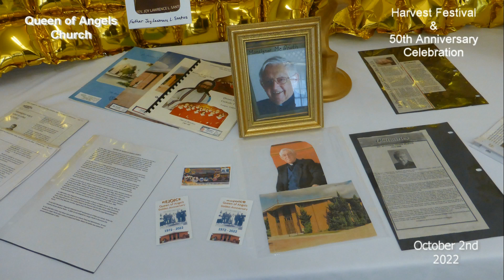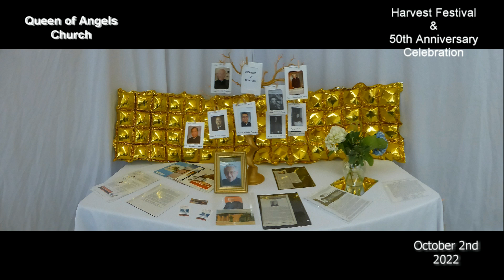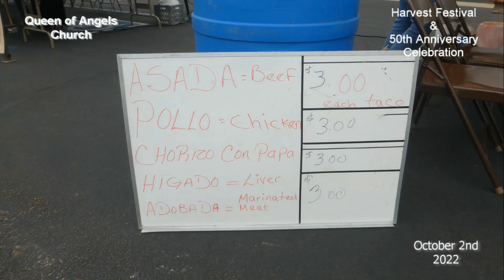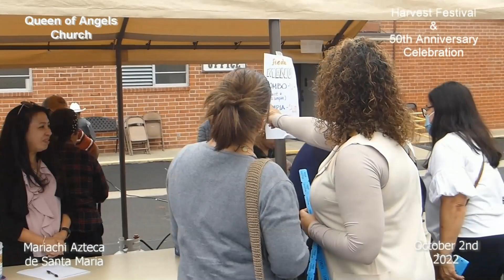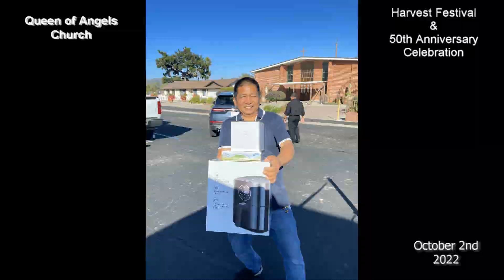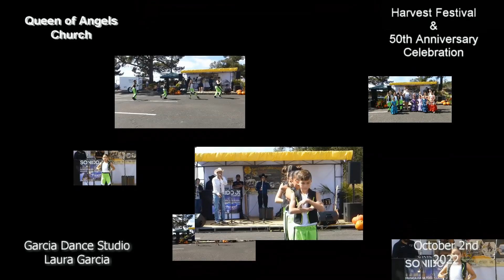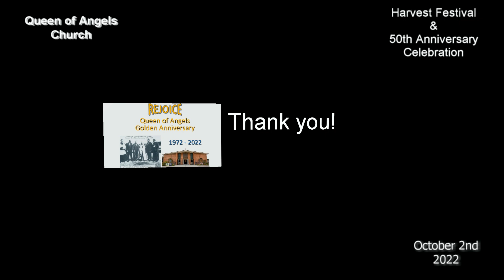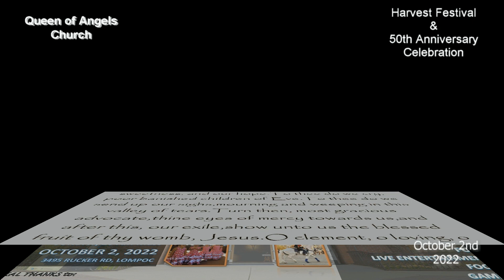Harvest Festival, Oct 2nd, 2022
QUEEN OF ANGELS 50TH ANNIVERSARY

HARVEST FESTIVAL EVENT

SUNDAY OCTOBER 2"d, 2022

9:00-9:10 - Open Ceremony: Father Altaire

9:10 - 9:15 - National Anthem: Miss. Debbie Johnson

9:15 - 10:00 - DJ JD Juan Diego

11:00 - 12:00 - Mariachi Azteca de Santa María

1:00 - 1:45 - García Dance Studio: Laura García

1:45 - 2:30 - La Chaparrita de Oro y su Grupo Norteño

2:30 - 3:15 - Sabor de México Mrs. Venegas
3:15 - 4:00 - Liliana Gallardo acompañada de la Cuadra Mundo.
3:15 - 4:00 - Banda La Reina Azteca Ernesto

3:15 - 4:00 - Filipino Dancers Lori Tabin
4:00 - 5:00 - Los Tremendos 805 Emanuel Arroyo
5:00 - 5:45 - La Chaparrita de Oro y su Grupo Norteño
5:45 - 6:00 - Raffle Father Altaire & Martin Cosio
(Aplainces, Jugets, Cosas religiosas)
6:00 - 7:00 - Clean Up

Content found during: 27:04 - 27:17
Livin' On Love
Alan Jackson
Content found during: 1:43 - 2:00
Chattahoochee (Extended Mix 2)
Alan Jackson
Content found during: 20:44 - 21:37
Bangarang (feat. Sirah)
Skrillex
Content found during: 27:23 - 28:03
¡No Me Toques Las Palmas Que Me Conozco!
Maria Isabel
Content found during: 21:38 - 23:01
Bun Up the Dance
Dillon Francis & Skrillex
Content found during: 26:29 - 26:45